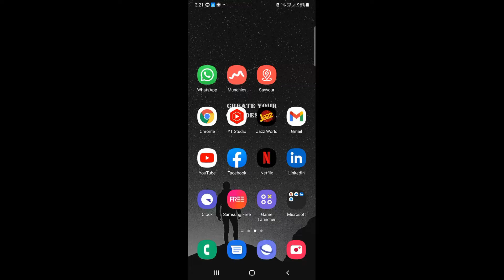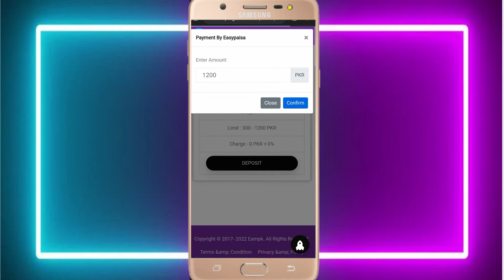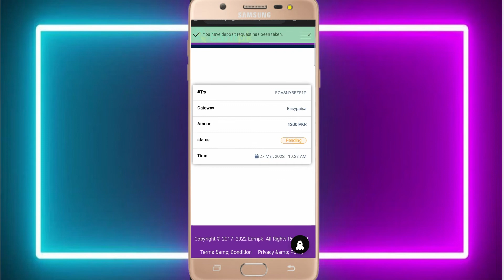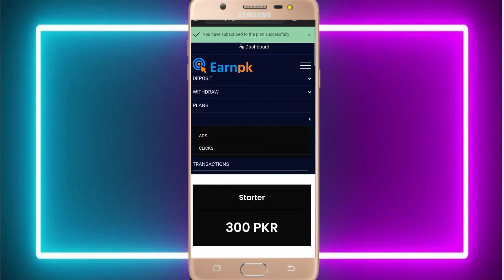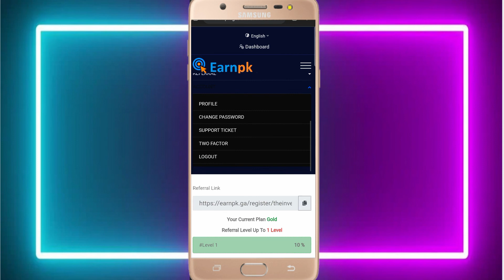How To Earn Money Online In Pakistan | Earn 3000 Rs Daily | Ads Watching Job | Online Earning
Topic's Covered In This Video :
Earn Money Online From Rupee4click Website| Online Earning Website | Rupee4click
How to earn earn money online
earn 20$ to 50$ per day make money online
Gramfree earn money online website || Make money online
Online earning App + Online earning in Pakistan
online earning app best app online Earnings
easy ways to earn money online _make money online
Forex trading earn money online In Pakistan
online earning sites. online earning in Pakistan
Online Earning Ideas | Earn Money Online
!!! Earn Money Online !!! Daily Earning !!!
Make Money Online in Pakistan without investment - Online Earning in Pakistan - Earn Easypaisa JazZ
Earn Money Online | Earn rs 100 in bank Account
Earn Money Online | Earn Money In My  Mobile
Earn Money Online 2021 | New Method | Online Money Earning 💵
earn online money from mobile
earn money online in pakistan 2022 by watching ads
new pakistani ads watching site
online earning
Arbaaz Danish